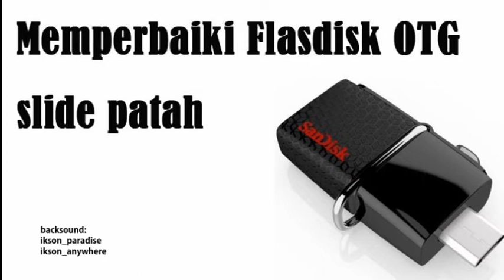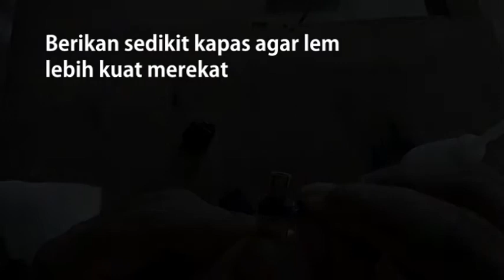MEMPERBAIKI FLASDISK OTG RUSAK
Di masa pandemi seperti ini, kita dituntut untuk memiliki jiwa yang kreatif untuk mengatasi berbagai permasalahan yang ada dalam kehidupan kita sehari-hari.
salah satunya ketika flasdisk kita rusak, kita tidak harus langsung membeli lagi yang baru. ada baiknya kita perbaiki terlebih dahulu jika memungkinkan. hanya perlu mempersiapkan alat-alat sederhana yang ada disekitar kita, flasdisk rusak akan kembali norma digunakan lagi.